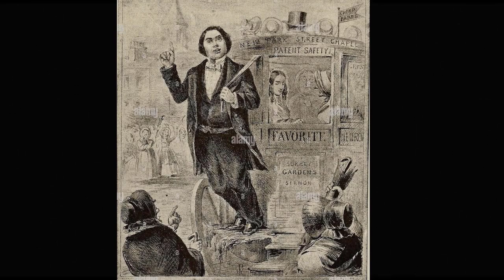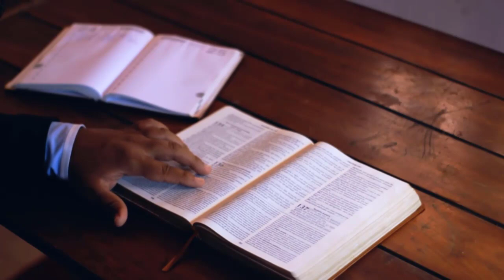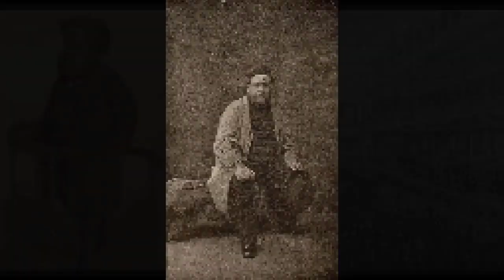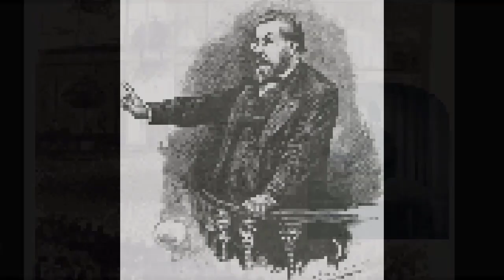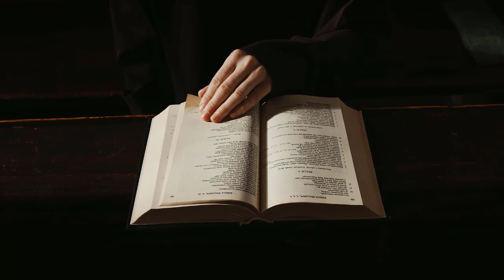Behold the Lamb | Charles Spurgeon Sermons 2022 - 2023